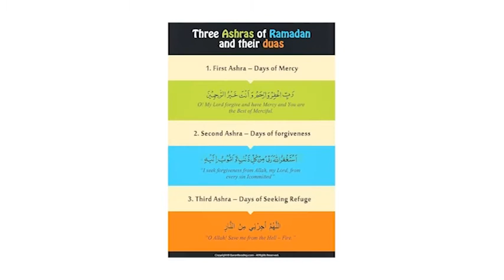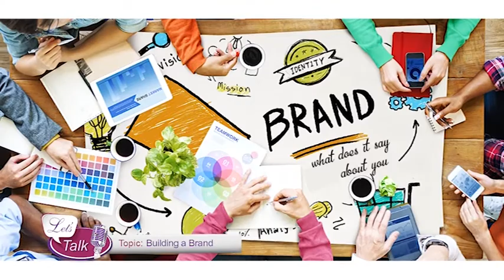Lets Talk S04 Ep04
Guest: Suraiya Nawab
Topic: Forgiveness
Synopsis: On Let’s Talk this Saturday, host Julie Alli, chats to Suraiya Nawab from Islamic Careline about the importance of forgiveness in Islam especially in the Holy month of Ramadaan.

Guest: Shakera Ghoor
Topic: Fitness & Diet in Ramadaan
Synopsis: On Let’s Talk this Saturday, host Julie Alli, chats to Shakera Ghoor on how to stay fit and keep eating health during the Holy month of Ramadaan.

Guest:  Melissa Javan
Topic: Writer & Blogger
Synopsis: On Let’s Talk this Saturday, host Julie Alli, chats to Melissa Javan on her passion for writing and on the blog she created.

Guest: Alessia Pinna
Topic: Building a Brand
Synopsis: On Let’s Talk this Saturday, host Julie Alli, chats to Alessia Pinna on strategies and methods that one can use to build a successful brand.